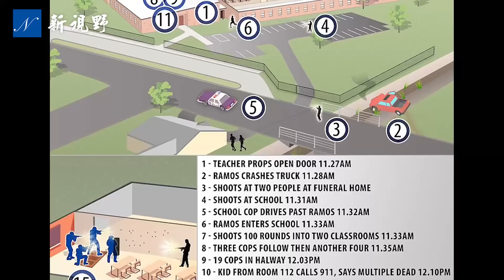川總背書三決選，喜憂參半。痛失喬州，機器鬧鬼？德州小學槍案聽證會，曝出驚人真相：警察本可3分鐘內擊斃槍手，警長故意放水？| 新視野 第667期 20220622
川普總統背書三決選，喜憂參半。阿拉巴馬州參議員決選獲勝；喬治亞州（喬州）國會提名決選，弗農·瓊斯（Vernon Jones）失利，背後機器鬧鬼？德州小學槍殺案州參議院聽證會，曝出震撼真相：警察本可3分鐘內擊斃槍手，警長故意放水？